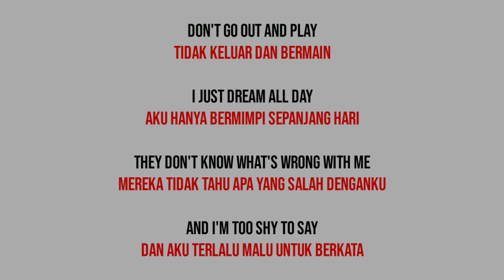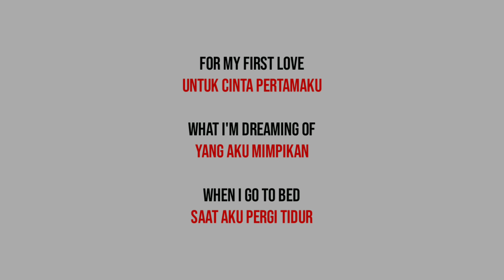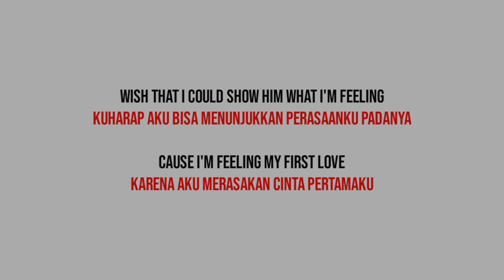First Love - Nikka Costa (Ardhito Pramono) | Lirik dan Terjemahan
First Love - Nikka Costa (Cover Ardhito Pramono) Lirik dan Terjemahan

Semua orang bisa melihat
There's a change in me
Ada yang berubah dariku
They all say
Mereka semua berkata
I'm not the same kid I used to be
Aku tidak seperti biasanya

Don't go out and play
Tidak keluar dan bermain
I just dream all day
Aku hanya bermimpi sepanjang hari
They don't know what's wrong with me
Mereka tidak tahu apa yang salah denganku
And I'm too shy to say
Dan aku terlalu malu untuk berkata

It's my first love
Ini cinta pertamaku
What I'm dreaming of
Yang aku mimpikan
When I go to bed
Saat aku pergi tidur
When I lay my head upon my pillow
Saat aku meletakkan di atas bantal
Don't know what to do
Tidak tahu harus bagaimana

Cinta pertamaku
Thinks that I'm too young
Berpikir aku terlalu muda
He doesn't even know
Tidak bahkan tidak tahu
Wish that I could show him what I'm feeling
Kuharap aku bisa menunjukkan perasaanku padanya
Cause I'm feeling my first love
Karena aku merasakan cinta pertamaku

Kaca di dinding
Does he care at all
Apakah dia peduli
Will he ever notice me
Akankah dia memperhatikanku
Could he ever fall
Bisakah dia jatuh cinta

Tell me, teddy bear
Katakan padaku, boneka beruang
Why love is so unfair
Kenapa cinta begitu tidak adil
Will I ever find a way
Akankah aku menemukan jalan
And answer to my pray
Dan jawaban dari doaku

For my first love
Untuk cinta pertamaku